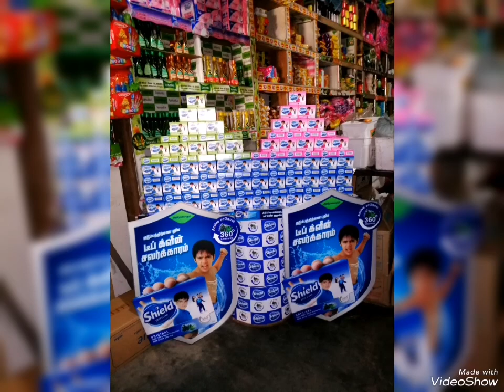SUPERMARKET CREATIVE DISPLAY IDEAS FOR SOAP (BRAND - SHIELD)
SUPERMARKET  CREATIVE DISPLAY IDEAS FOR SOAP (BRAND - SHIELD) HEMAS TRINCOMALEE